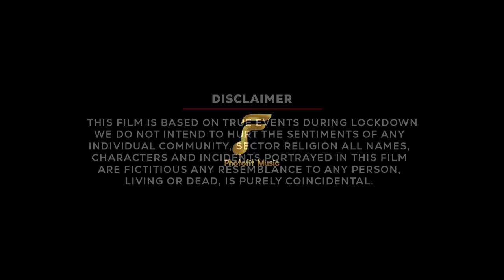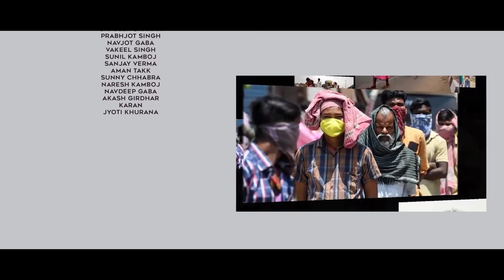Award Winning Short Film | Based on a true story | Parvaasi | The Story Of Migrant Labour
Parvaasi is a short film based on a true story of Indian migrant labour during lockdown due to Corona/Covid-19 Virus. This short film tries to show the struggle of a poor migrant labour.

Parvaasi - The Story Of Migrant Labour

Credits:
Producer Suresh Bhanushali
Technology Partner: Rajiv John Sauson
Writer and director  K.Rakeysh
D.o.p Vishavjeet Kamboj
 Asist director- Himanshu Chhabra
 Singer-Sami Kanwal (Pakistan)
Lyrics-Naeem Akhtar Awan(Pakistan)
Dubbing- Rai Harrie
Properties- gurvinder singh, Harry Kahlon
Makeup- Ammy Singh,Sajan Chhabra
Costumes- Rohit Chhabra   Vishal Mandora
Publicity design- creative dna

Music Label & Copyrights : : Photofit Music Company

Harivansh Narang

Artists Gurpreet Sandhu Gopi   Dr Rupinder singh( pcs) Aniket Chhabra Chhabra  Vikas Batra Harsimran Bawa  shubraaj Dimple Thakral  Sagar Pawan Sachdeva

Dsp Raj Kumar Sama
Sanjeev Marshal
Raj Kumar khungar
Gautam Verma
Sunil Kamboj   Sandeep Sharma  Prabhjot Singh   Vakeel
Sunny Chhabra, Sanjay Verma
Navjot Gaba   Navdeep Gaba   Naresh Kamboj  Nikka Girdhar Ramesh Rajput